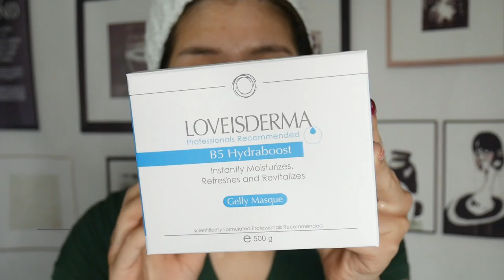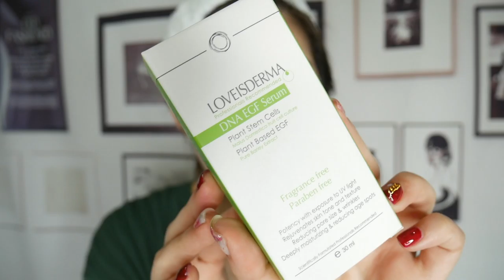2018 LOVEISDERMA愛斯德瑪系列產品愛用推薦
愛斯德瑪系列產品
影片中所提到的產品有以下

神經醯胺保濕精質霜 Ceramide Moist Cream (長效保護 /修復 /保濕)